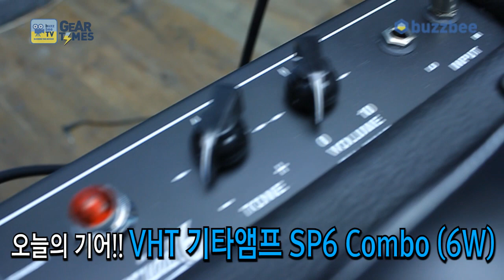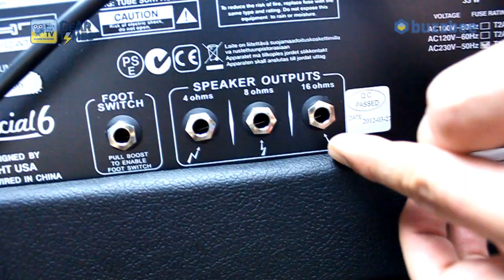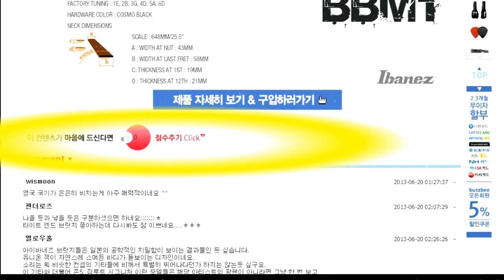VHT 기타앰프 SP6 Combo 6W